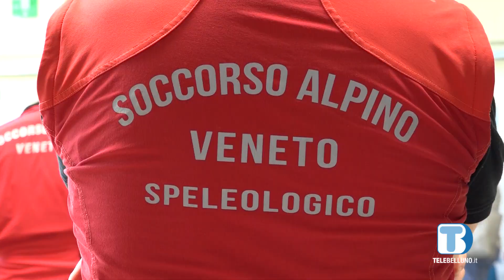Presentato l'elicottero Falco 2: sarà in servizio per tutta l'estate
Questa mattina, prima della presentazione ufficiale, l’elicottero Falco 2 ha effettuato il suo primo intervento di soccorso: il servizio sarà attivo fino al 20 settembre.